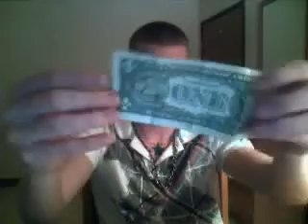Magic Trick, Making Money by Magic Mike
This is Mike Williams performing one of Richard Sanders' tricks from the Richard Sanders Show Vol. 1. Music, "Chasing Our Home" by The Rise Inside.